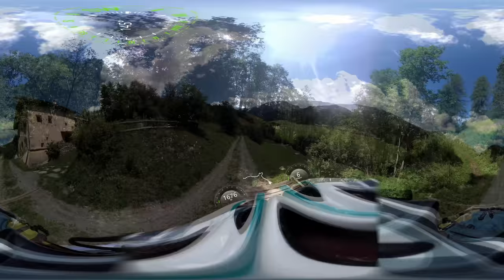27 Ofenpass - Kuntrawant Teil1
Teil1 meiner MTB-Fahrt "27 Ofenpass - Kuntrawant" vom Ofenpass über die Alp da Munt und den Single nach Fuldera
0:00 Ofenpass Downhill auf Straße
0:42 Abzweigung Richtung Alp da Munt
4:53 Trail über die wunderschöne Alp da Munt
6:57 Single S0-S1 Richtung Alp Champatsch
11:17 Straße zur Alp Champatsch
13:01 Abfahrt von der Alp
15:28 Abzweigung Single S1-S2 nach Fuldera